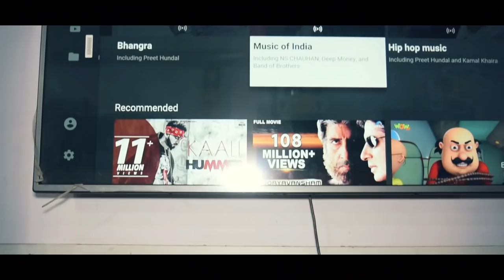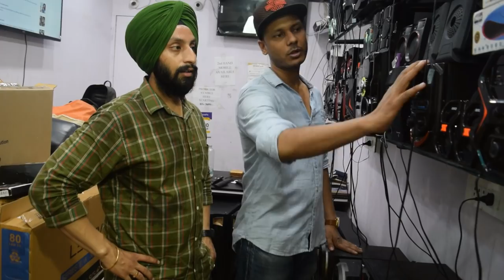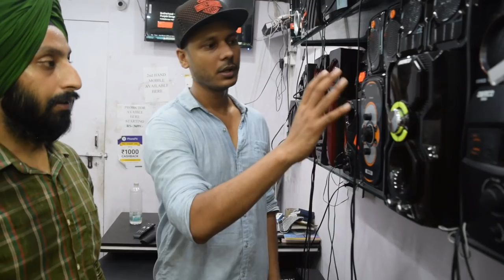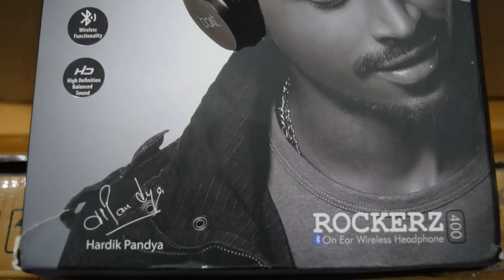Cheapest LED TV || Music system || Swaraj enterprise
gurpreet singh at work wale

SWARAJ ENTERPRISE
R-22 , KHANEJA COMPLEX,
SHOP NO 1
SHAKARPUR MAIN MARKET
LAXMI NAGAR - 110092

Swaraj enterprise
H 17 shop number 2 and 3 opposite pillar no 35 laxmi nagar vikas marg laxmi nagar.  110092
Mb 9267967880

singh_at_work
__________________WARNING__________________